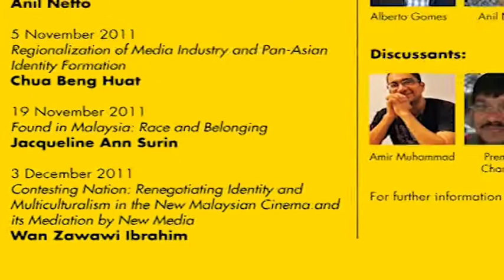CSCC Voices 2.avi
Introductory video for Voices II, the second public intellectuals seminar series from the Centre for the Study of Communications and Culture at the University of Nottingham Malaysia Campus.

Series II -- Voices: Media, Politics and Identity in Contemporary South East Asia

What does it mean, today, to belong to a nation? What are the implications of media on tensions, conflicts and the sense of identity and belonging? Increasingly, there is a need (particularly in this region) to understand what it means for people to forge identities in rapidly changing national, social and cultural contexts, and to question the role of media in such efforts.

Series II of Voices takes place alongside significant struggles in Asia with escalating racial and religious inequalities, freedom of speech, social justice, political reform, and the upholding of human rights. Rising trends of citizen journalism, independent filmmaking, and the use of social media networking have changed the place and role of media especially in the construction of cultural and national identities in contemporary society. It is also useful to examine the politics of various media forms, and how cultural products are used to articulate and legitimate competing ideological agenda.

This second series also focuses on the growing concern with text, images and narratives of media and popular culture and the controversial ways in which the subaltern in society (women, youth and the Orang Asli, among others) are (re)presented through various modes of media production amidst intense surveillance, censorship, draconic laws and institutional control. In rendering problematic the media-society dichotomy, we will attempt to discuss issues of identity and power in a "democratic" society.

In this series, five eminent speakers consisting intellectuals and independent media producers/activists from the region will address issues on media reform, social justice and democracy within the context of social, cultural and political transformations. They include people who are seriously concerned about freedom and human rights, who are committed to opening up alternative spaces for such freedom, and who are working passionately within such spaces. We hope that the sessions will encourage public discourse and participation with regard to media, identity and politics especially in highly censored societies.